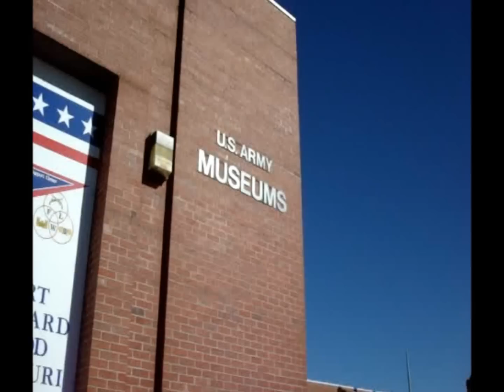REBELS: LAST OF A DYING BREED (2012)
TRIBUTE IN LOVING MEMORY OF UNITED STATES ARMY MILITARY WORKING DOG SSG REX "OCHOCINCO" J382. AUGUST 2003- FEBRUARY 2011.

(2012 VERSION- ADJUSTED LIGHTING AND HUE & SATURATION IN THE VIDEO TO CREATE A MORE CRISP AND SHARP RESOLUTION.)